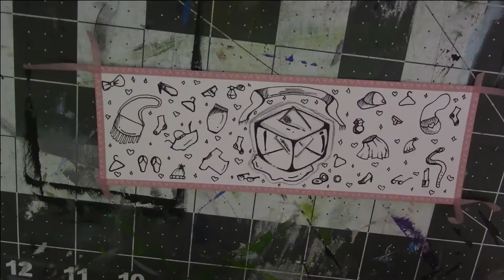Inktober 2019| Day 4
Open Me

---Materials Used---

---Previous Video---